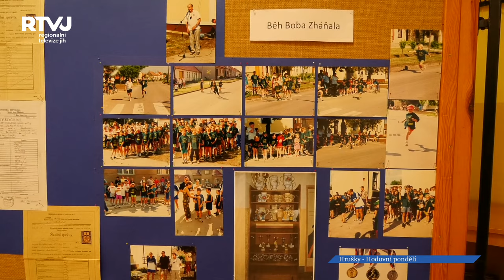Čí sú hody? V pondělí rozhodně mužáků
Hodovní pondělí v Hruškách patří každoročně mužákům. Ti si připravili několik písní ze svého repertoáru a předvedli také verbuňk.